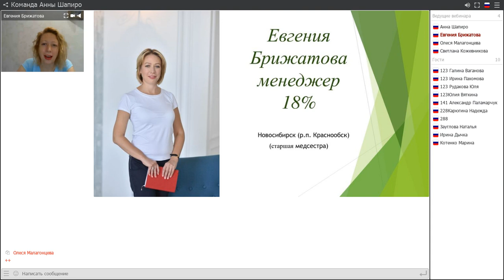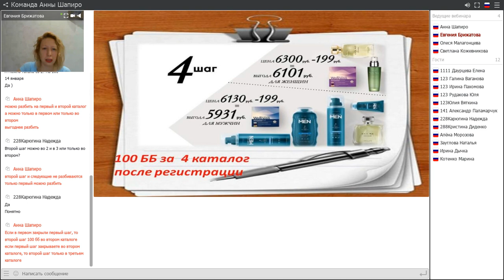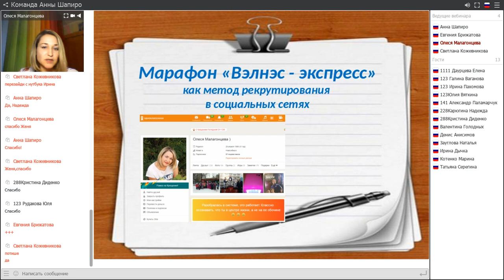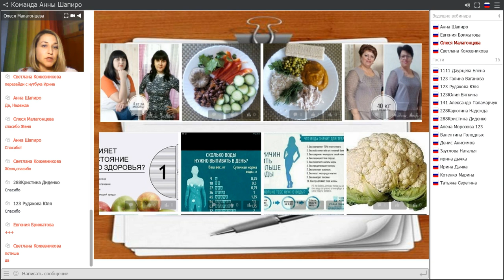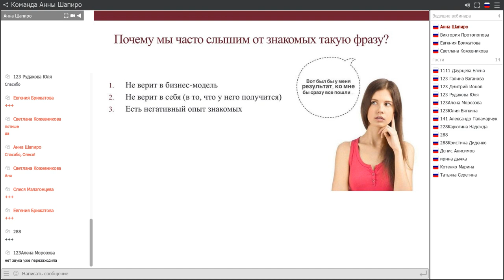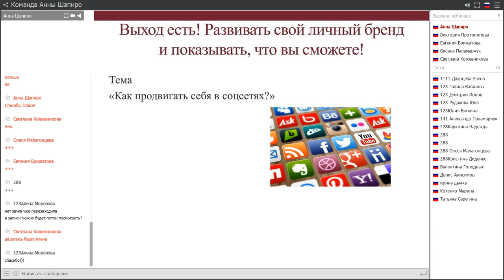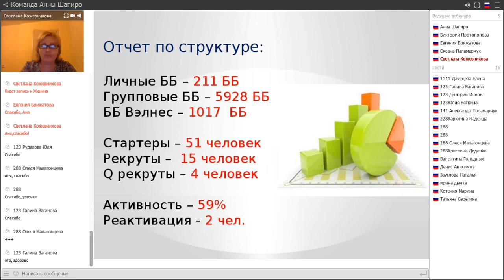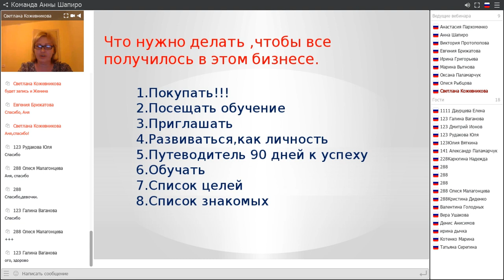Планерка команды 21 января 2018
Стартовая программа
Рекрутинг на Марафон
Направление деятельности новичку

Хотите узнать о бизнесе? Пишите в WA, TG 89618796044, Анна